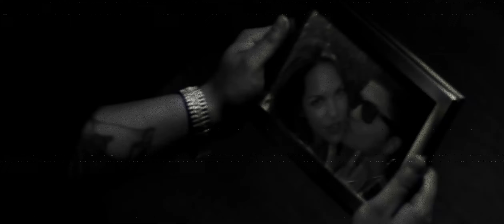Bruno Mars - Grenade (Slowed N Reverb)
Lyrics:

Easy come, easy go, that's just how you live
Oh, take, take, take it all but you never give
Should've known you was trouble from the first kiss
Had your eyes wide open, why were they open?

I'd catch a grenade for ya
Throw my hand on a blade for ya
I'd jump in front of a train for ya
You know I'd do anything for ya

I would go through all this pain

Black, black, black and blue, beat me 'til I'm numb
Mad women, bad women, that's just what you are, yeah
You'll smile in my face then rip the brakes out my car

But darling, I'd still catch a grenade for ya

Ooh, you never do the same

They might be a bit too old ok or you guys already listened to them... just don't get mad at me ok? :D